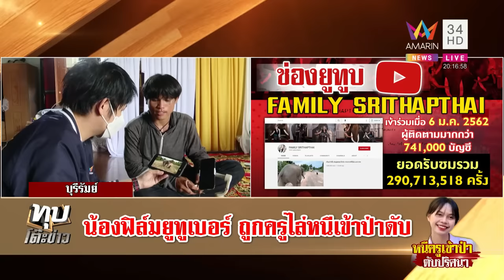เปิดภาพ "น้องฟิล์ม" กินผัดไทยก่อนดับในป่า คาดสำลักวิ่งหนีครู พ่อโฮบอกช้างลูกตาย|ทุบโต๊ะข่าว|03/09/65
เปิดภาพ "น้องฟิล์ม" กินผัดไทยก่อนดับในป่า คาดสำลักวิ่งหนีครู พ่อโฮบอกช้างลูกตาย

หมายเหตุ : อมรินทร์ทีวี มิได้ต้องการสนับสนุนเรื่องความรุนแรงหรือพฤติกรรมที่ส่งเสริมความรุนแรงและเรื่องเพศทุกรูปแบบ แต่เพียงนำเสนอข่าวตามสถานการณ์จริงที่เกิดขึ้นในสังคมเท่านั้น